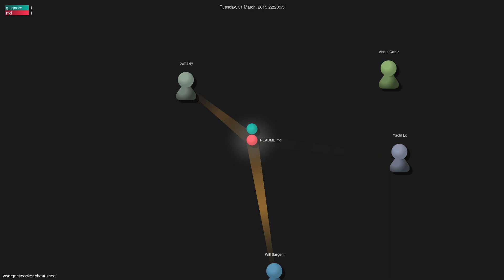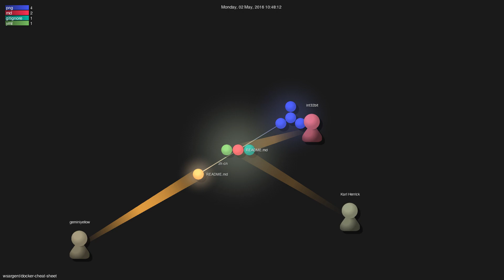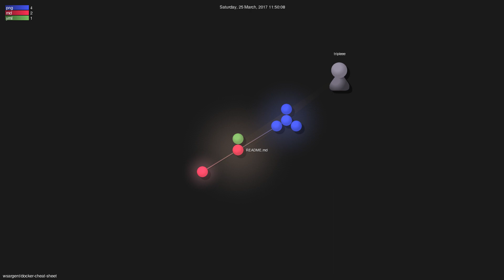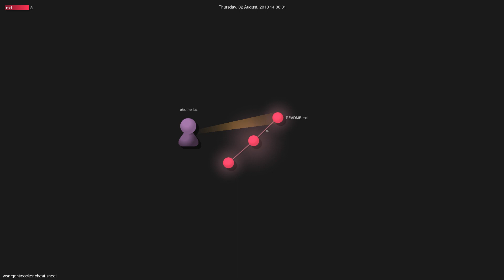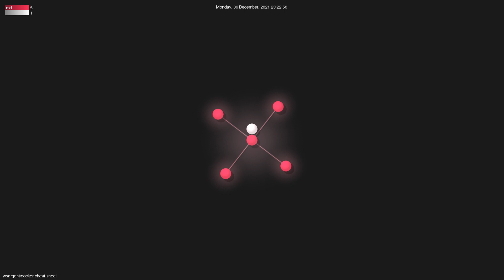wsargent/docker-cheat-sheet - Gource visualisation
Author: wsargent
Repo: docker-cheat-sheet

Description: Docker Cheat Sheet
Starred: 22053
Forked: 4641
Watching: 748
Total commits: 432
Initial commit: Tue Aug 5 13:07:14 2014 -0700
Total number of files: 12